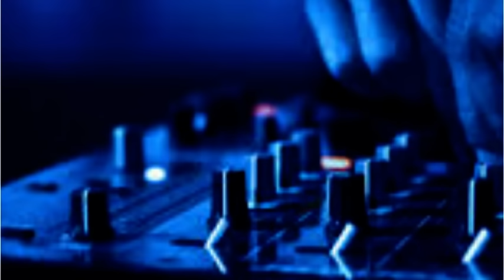HYPNOTIC DANCE (Official video)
HYPNOTIC DANCE by Skalanic H. Dzeremi